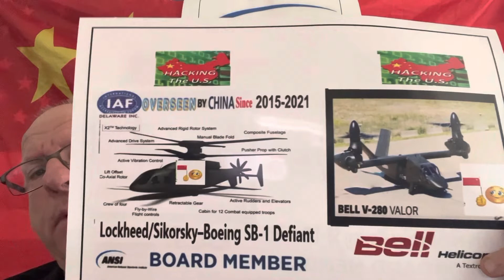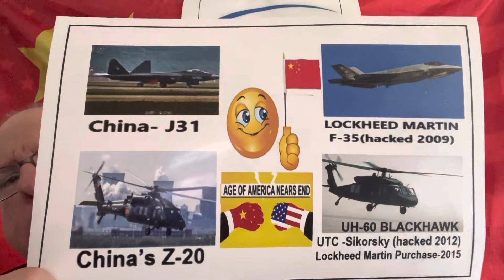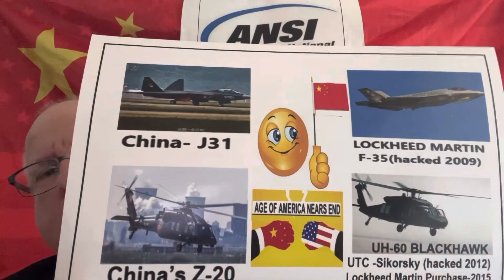Chinese Copycat.? Bell's V-280 Valor and Boeing Sikorsky Defiant X Unveiled in Zhuhai Air Show WTF!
Sikorsky and Boeing Challenge Army Decision to Replace Black Hawk with Bell V-280 Tiltrotor

US charges Chinese hackers for obtaining military data from Boeing, Lockheed Martin

The Black Hawk helicopter was hacked from SIKORSKY aircraft in 2012 by China-as seen in this Washington post article and many other military programs up to including the F 35  Hacked from Lockheed Martin in 2009

In 2009 Lockheed Martin was hacked by China

In 2015 Lockheed Martin bought Sikorsky Aircraft for $9 billion a company that had its technology raped.

PLEASE NOTE - you have Connecticut lawmakers Dick Blumenthal, Rosa DeLauro, Jim Himes, and Chris Murphy all congratulating Lockheed Martin for working with Communist China because they are an international regulator Oy vey!

Kobe Steel’s Falsified Data Is Another Blow to Japan’s Reputation

The real culpable individual or organization or agency is the FAA who gave Boeing design, manufacturing, flight worthiness, and flight sign off, authority

People have no knowledge of this or even care. But the FAA signed off as I stated this only proves it in the article- OY VEY - and the FAA sits over by Boeing on the American national standards institutes ANSI board! With a lot of other federal agencies And corporations) The same thing occurred with Pfizer, Johnson & Johnson who sits right over by the FDA and USDA on ANSI) How the FAA delegated oversight to Boeing

Falsified papers, sloppy work led FAA to fine Boeing

Boeing passenger jets have falsely-certified Kobe Steel products: source

Daryl Guberman-CEO Opinion is based on Historical Information and is not responsible for any information that may or may not be included or excluded from video . One must use their own thoughts, opinions and research concerning this video and its contents. Video and placards are based on facts but it is for the viewer to decide in whole or part that materials are true to form. It is with this disclaimer that information contained herein may be changed at any time. Daryl Guberman, GUBERMAN-PMC, LLC, G-PMC,LLC OR ABB is not responsible for misinterpretation by audience in the terms of conspiracy theory or other misconceptions. 2/04/2022